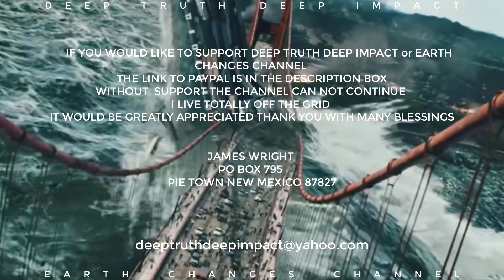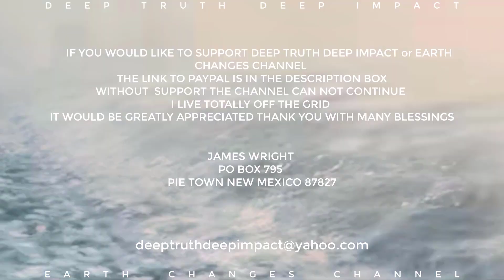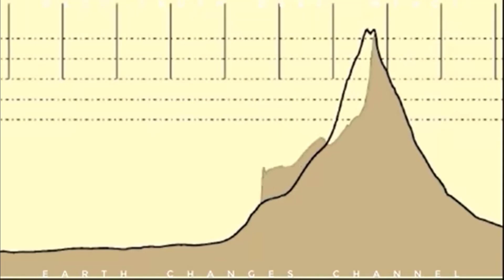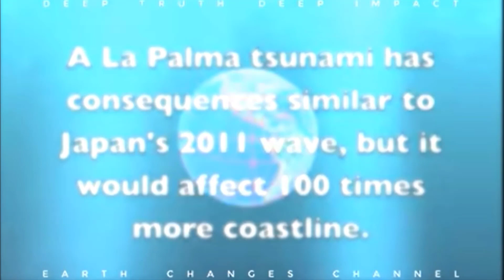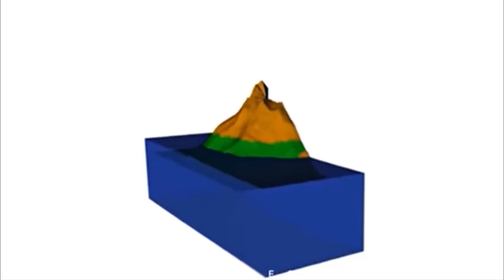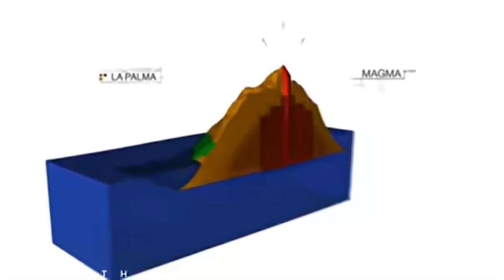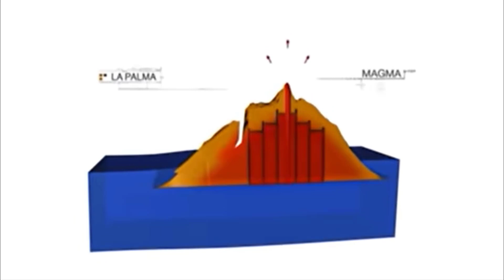THE UNDERSTANDING OF A MEGA TSUNAMI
If you would like to donate to Deep Truth Deep Impact or Earth Changes Channel, it would be greatly appreciated. As some of you may not be aware. I live totally Off the Grid in a remote location of New Mexico.

With your help, the messages in these videos, can be spread throughout the world, so those can prepare

One time or a once a month donation, would be greatly appreciated. Rather it's, $20, $10 or $5, every donation is very important, thank you ! Or if you like you can send a check, money order or cash to: James Wright PO Box 795 Pie Town NM 87827 I like to say thank you with many blessings. I am greatly appreciated for all of your help. Be safe everyone and continue in prayer, much love, everyone
Tongans have fled to higher ground after an undersea volcano erupted, sending tsunami waves crashing onto the South Pacific island and triggering warnings as far as the US West Coast.

There were no immediate reports of injuries or the extent of the damage as communications in the island nation – home to about 100,000 people – remained down on

A tsunami wave measuring 1.2 metres (4 feet) was observed in Tonga’s capital Nuku’alofa, according to Australia’s Bureau of Meteorology.

Videos posted on social media showed large waves washing